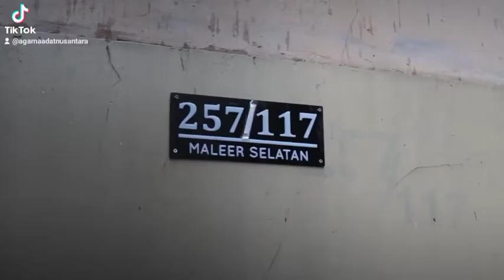Kukuh Pengkuh - Film Dokumenter Engkus Ruswana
Kukuh Pengkuh - Film Dokumenter Penghayat Kepercayaan

Film dokumenter tentang bagaimana penghayat kepercayaan dalam organisasi Budi Daya mempertahankan dan melestarikan nilai-nilai luhur dalam arus modernisasi.

Talent:
Asep Setia Pujanegara
Engkus Ruswana
Ayi Sunarya
Ayi Endang
Warga Penghayat Kepercayaan

Backsound:
Tarawangsa
Tembang kecapi Ibu Rela dan Bapak Asep Setia Budi Daya
Karinding Keos ft Ajeng Maulidari (Gugat) & Rian Suherman - TEKAD! (Official Lyric Video)